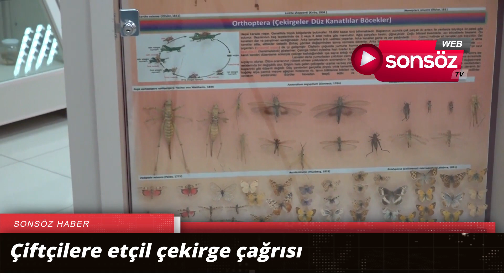Çiftçilere etçil çekirge çağrısı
Batman'ın Gercüş ilçesinde görüntülenen, uzunluğu 25 santimetreye kadar ulaşan "saga ephippigera" türü çekirgelerin tarım açısından faydalı olduğu belirtilerek, öldürülmemesi çağrısı yapıldı.
İlçede arpa ve buğday hasadının yapıldığı tarlalarda yoğun görülmeye başlanan, büyüklüğü ile dikkati çeken çekirgelerin insana zarar vermeyen bir tür olduğu açıklandı. Dicle Üniversitesi (DÜ) Fen Fakültesi Zooloji Ana Bilim Dalı Başkanı Prof. Dr. Ali Satar, AA muhabirine, "saga ephippigera" türü etçil çekirgelerin istilacı olmayan ve zararlı böcekleri yediği için yararlı bir tür olduğunu söyledi. Dokunulmadığı sürece bu çekirgelerin insanlardan kaçtığına işaret eden Satar, "Daha çok bizim bölgemizde görünen bir tür. İnsanlar büyüklüğünden korkuyor, hemen öldürmeye çalışıyor. İstilacı bir tür değil. Tarıma zarar veren böcekleri yiyorlar, faydalı bir tür. Avcı böcek bunlar. Sayıları arttı, bu bizi sevindiriyor. Lütfen zarar vermeyelim." dedi.
BESLENMEK İÇİN YERLEŞİM YERLERİNE GELİYORLAR
"İnsanlar karışmadığı sürece çekirgeler de insanlara karışmaz. Tutup sıkarsanız, ısırır. Güçlü bir çenesi var, canınızı acıtabilir." diyen Satar, hasadın ardından otlar biçildiği için bu çekirgelerin beslenmek için yakın yerleşim yerlerine gelebildiğini belirtti. Satar, beslenme şekillerinden dolayı bu büyüklüğe ulaşan çekirgelerin korkulacak bir böcek türü olmadığını vurguladı. Gercüş'te yaşayan ve etçil çekirge türüne rastlayan çiftçilerden Hasan Bıçakçı ise zararlı böcekleri yemesinden dolayı bu çekirge türünün korunması gerektiğini dile getirdi.